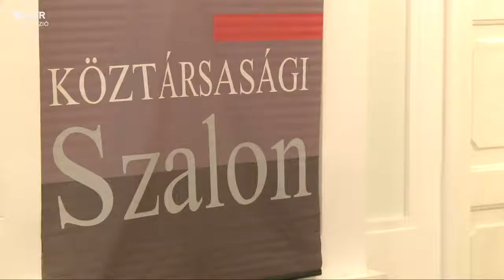Ellenzék és ellenállás - 2015.10.16.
A parlamenti ellenzék mellett létezik egy másik ellenzék, ezt ellenállásnak nevezte Lendvai Ildikó, az MSZP volt elnöke a Köztársasági Szalonban. Úgy látja: meg kell találni azt a keretet, amelyben a kétféle ellenzék megfér, a civil ellenállás is megtalálja a helyét, egy egységes választási mozgalmat kell létrehozni. Szerinte a választási mozgalom célja egy alkotmányozó nemzetgyűlés megválasztása lenne 2018-ban.